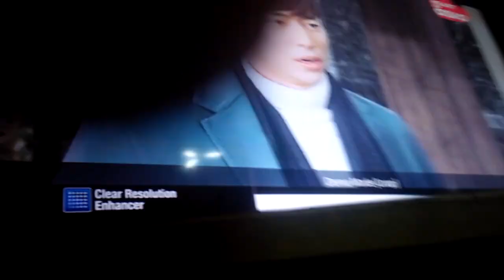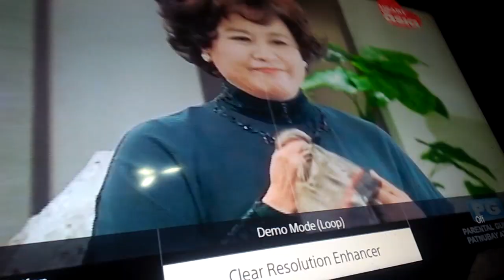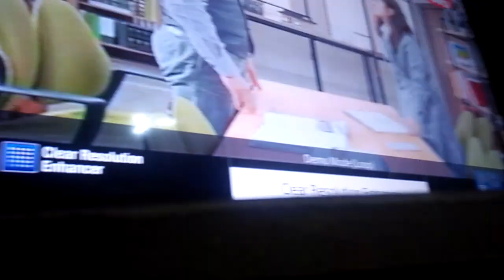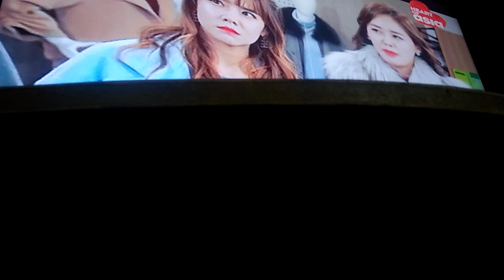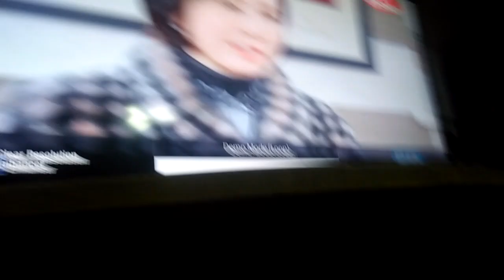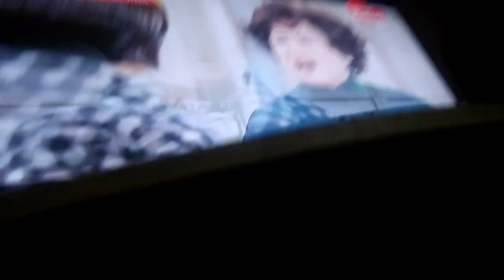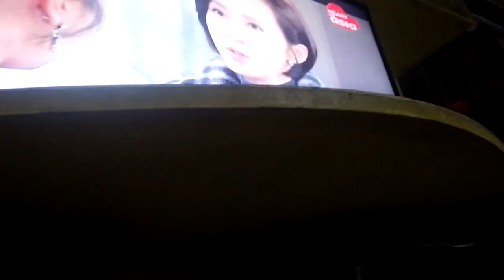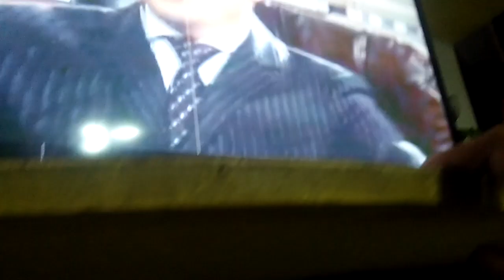I Love You Baek Jin-Hee Jeon In Hwa Song Ha-Yoon Son Chang-Min Bloopers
Secret Twice Pinay Castle